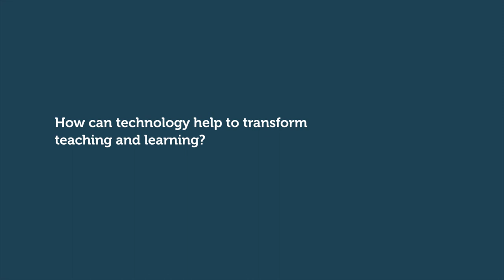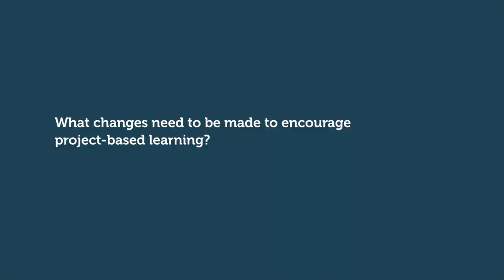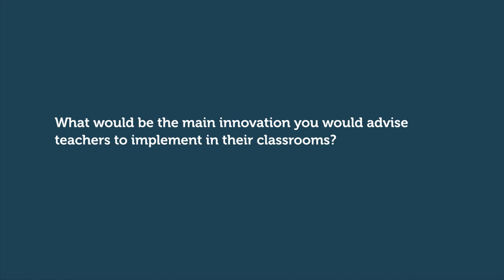Digital revolution in the classroom - Education Talks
What can project-based learning and '20% time' do for your classroom? Esther Wojcicki is an American journalist, author, educator, and vice chair of the Creative Commons board of directors. In this interview she shares her views about digital revolution in the classroom. The interview is subtitled in 23 languages.